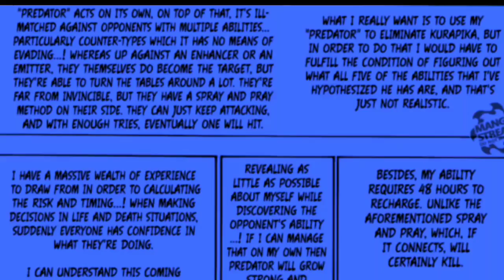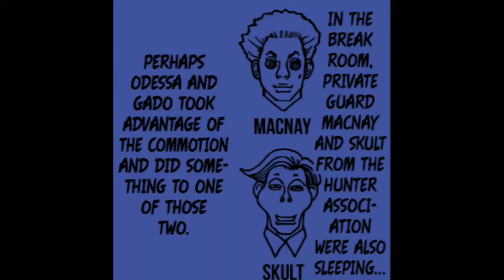Hunter X Hunter Chapter 389 Review "Curse"